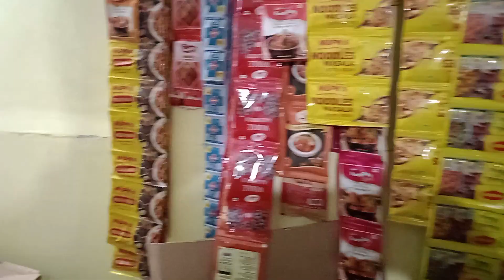শিৱসাগৰ টাউন গৈছিলো ll Assamese Vlog ll i-black's present